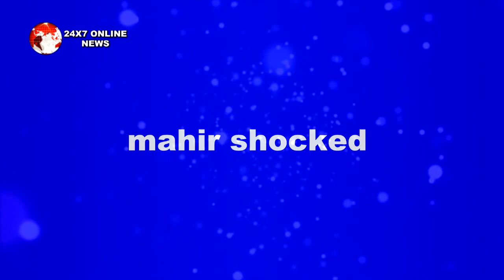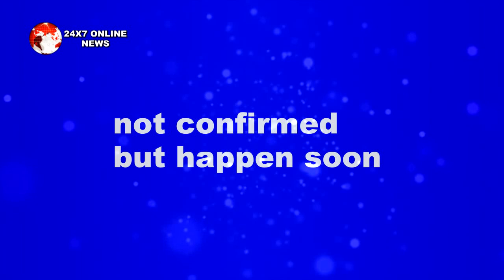NAAGIN 3: OH NO!! असली MASTERMIND है हुज़ूर ही, देखेंगे आप सबसे बड़ा ट्विस्ट